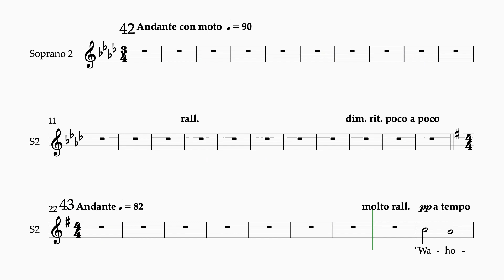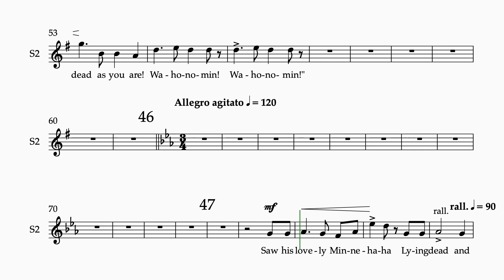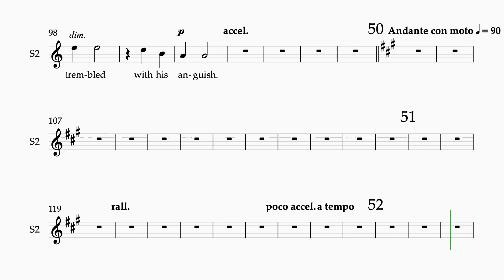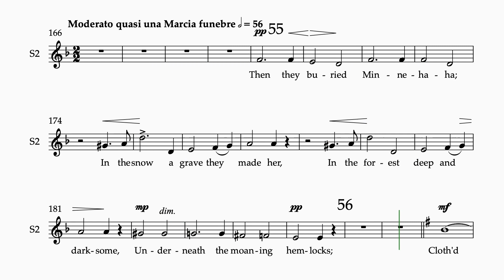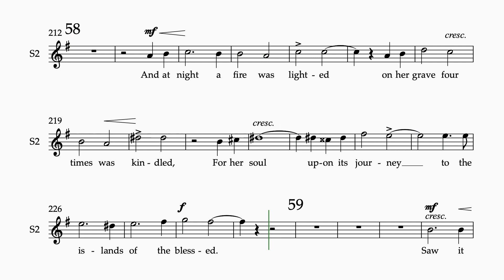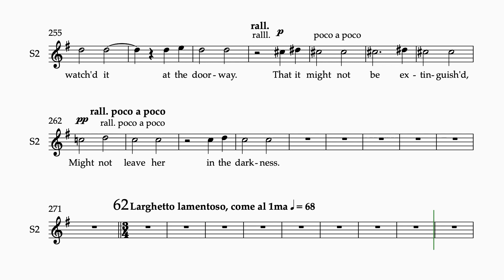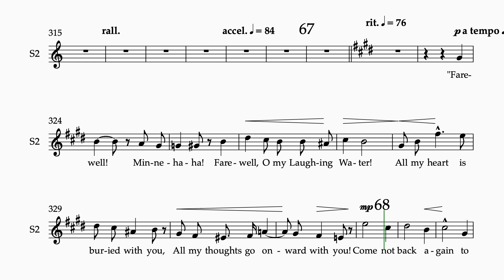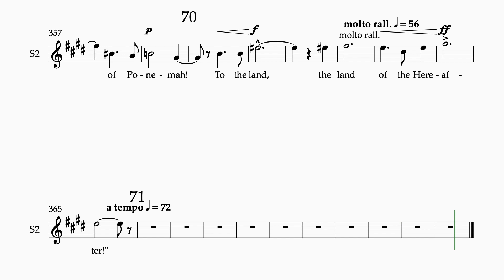Coleridge Taylor Death of Minnehaha (reh. 42 - end) 1 staff soprano 2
"The Death of Minnehaha", movement 2 of "Song of Hiawatha"
by Samuel Coleridge - Taylor
Rehearsal numbers 42 - end
1 staff
soprano 2
orchestral accompaniment